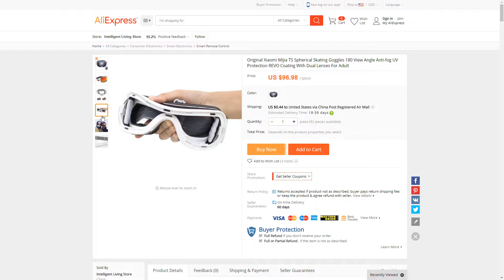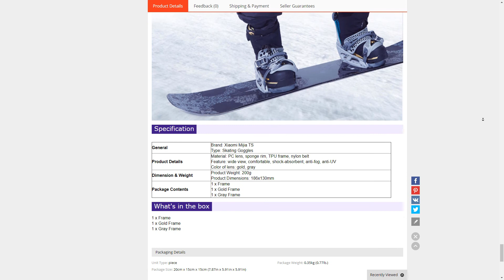Xiaomi Mijia TS Spherical Skating Goggles - очки для сноуборда